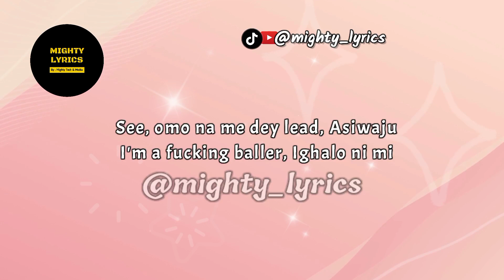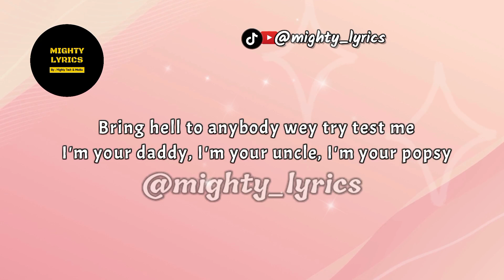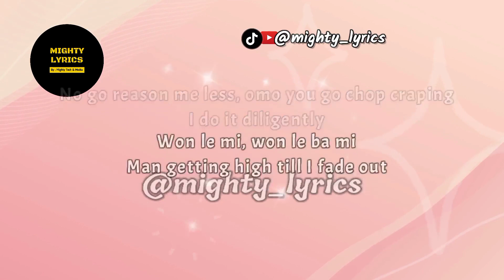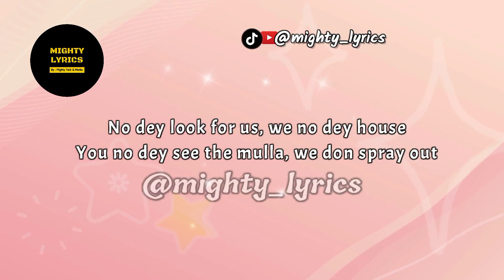Ruger - Asiwaju (LYRICS)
TURN YOUR SMARTPHONE INTO A MONEY MAKING MACHINE THAT MAKES MONEY FOR YOU EVEN IN YOUR SLEEP!

THE GUARANTEED MONEY MAKING SYSTEM [GMMS]

Lyrics
Man getting high till I fade out
Hullabaloo, anytime we step out
You no dey see the mulla, we don spray out
Ope ooo
Ni ilu mi, you go collect o
Cheers to my friends and clique
When I call demma all pulling up quick
Strapped up with the guns and the swords and things
Bring hell to anybody wey try test me
I'm your daddy, I'm your uncle, I'm your popsy
Brother see, steady giving them gap
Mo ti lo far, they can never near me
As my laba laba just go
Sweet boy for life, you don't know
Everyday we dey run am on code
You suppose to know how the thing go
Ope ooo
I'm on a different steeze
Man too wise, I no fit lose that cheese
When I say kukuruku! Cook that thing
Who dey che- who dey check am, oya look that thing
You wan race me? We no dey do the same thing
No go reason me less, omo you go chop craping
Won le mi, won le ba mi
Ope ooo
Ope ooo